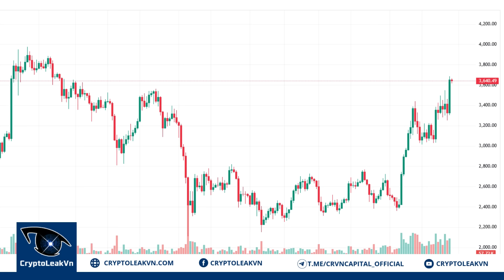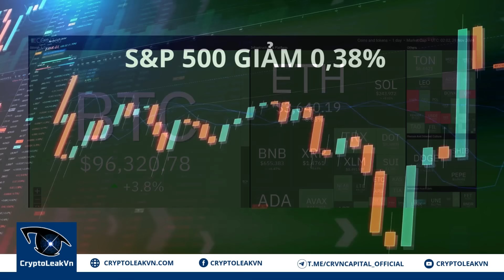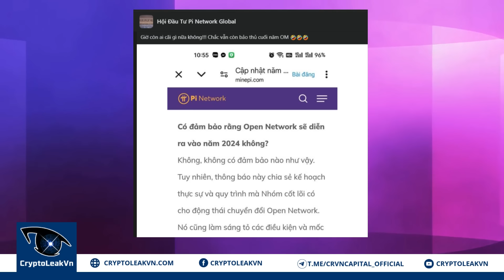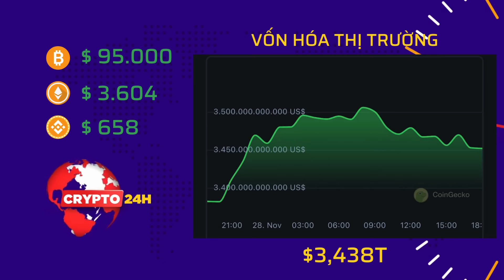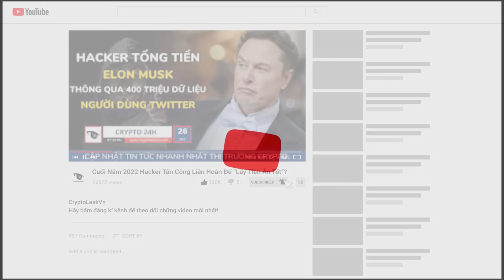[Crypto 24h] - Open Mainnet Thổi Bùng "Ngọn Lửa" Tranh Cãi Sau Quyết Định Của Pi Core Team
Tin tức Bitcoin, giá Bitcoin và giá tiền điện tử hôm nay sẽ được CryptoleakVn cập nhật liên tục và chọn lọc tổng hợp trong bản tin Tin Tức Crypto24h

+ 01:13 - BTC phục hồi - Thị trường khởi sắc trở lại
+ 02:27 - "Ông lớn" công nghệ Trung Quốc đầu tư 50 triệu USD vào BTC
+ 03:50 - Chính quyền Trump sắp chốt được ứng cử viên cho vị trí Chủ tịch SEC
+ 05:00 - Thượng viện Nga chính thức thông qua Dự luật miễn thuế VAT cho giao dịch Crypto
+ 06:00 - Open Mainnet thổi bùng "ngọn lửa" tranh cãi sau quyết định của Pi Core Team